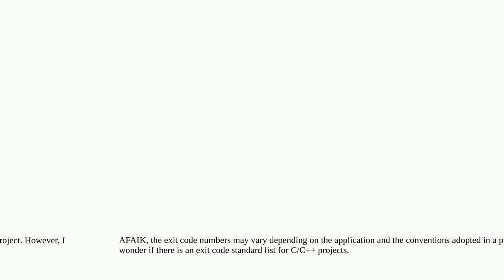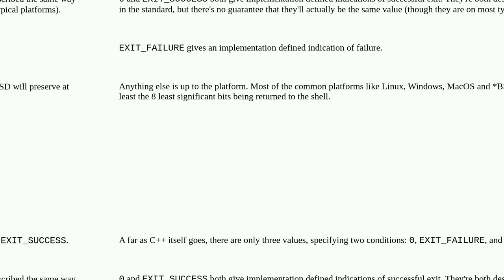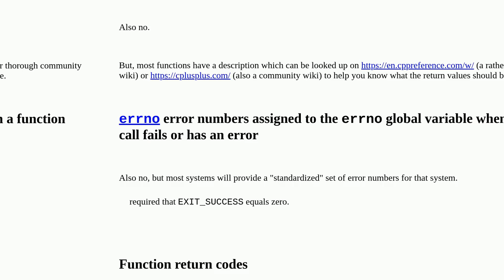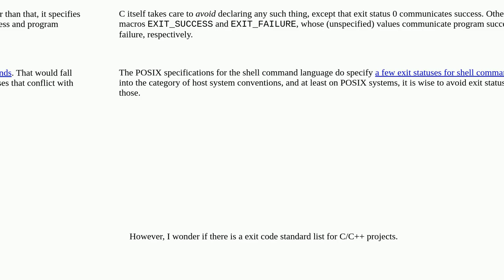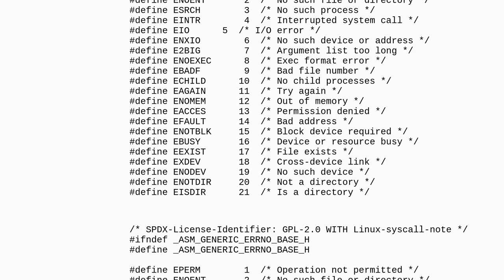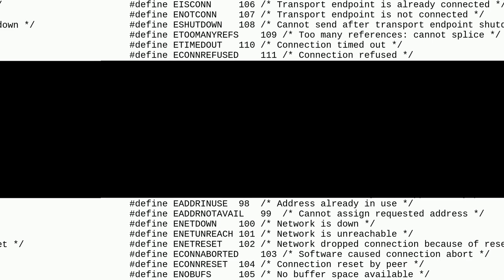Is there a standard set of exit code numbers for C/C++?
A special thanks goes out to the community

  c++ c exit exit-code